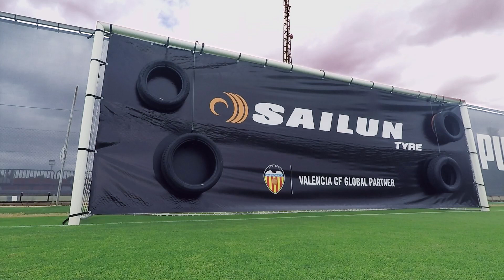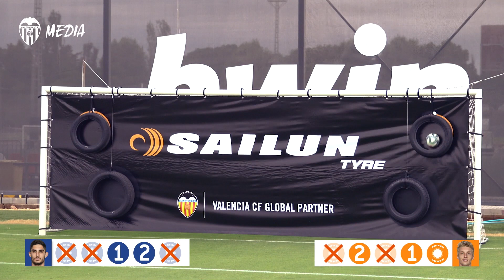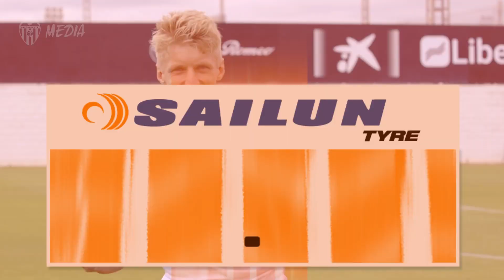GUEDES VS WASS | ¿QUIÉN GANARÁ EL RETO DE PRECISIÓN DE SAILUN TYRE?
Los futbolistas del Valencia CF Gonçalo Guedes y Daniel Wass se enfrentan al desafío que les plantea Sailun Tyre. Descubre en este vídeo quién atesora más precisión en sus botas.